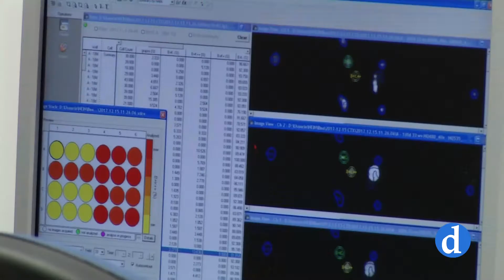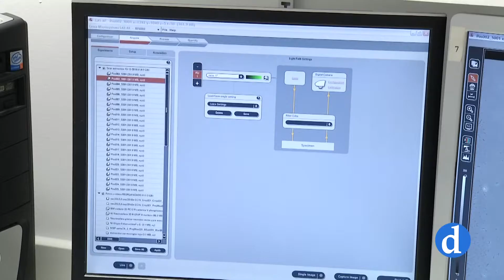Otras Miradas | Semana de la mujer y la niña en la Ciencia